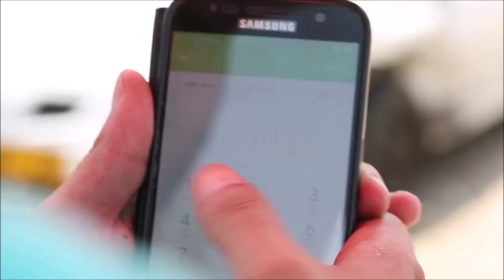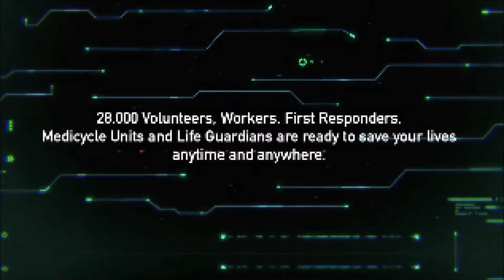When calling 101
Thank you to all 28,000 Magen David Adom's employees and volunteers, the fleet of First Responders, Medicycle Units and Life Guardians who are making it possible to arrive to any scene, anywhere in less than a minute!
In an emergency in Israel, call 1-0-1